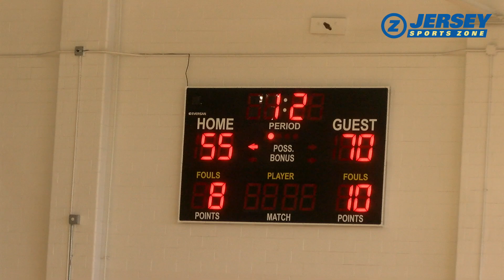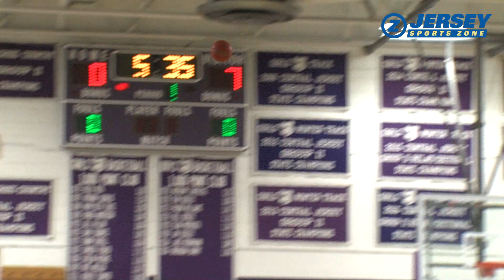Teddy Sourlis | Mens x Mental | Supporting Mental Health for Male Athletes